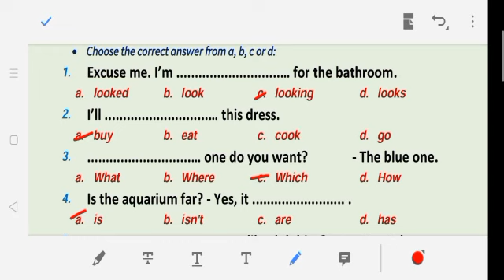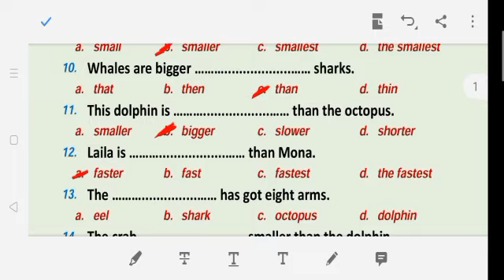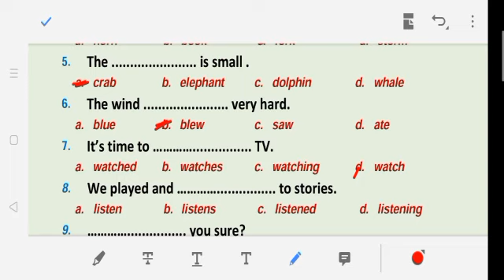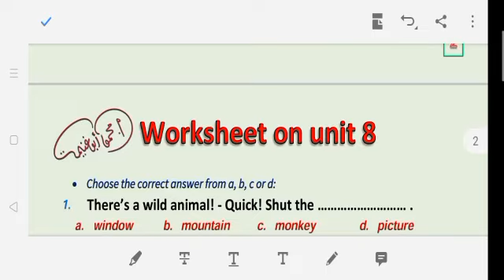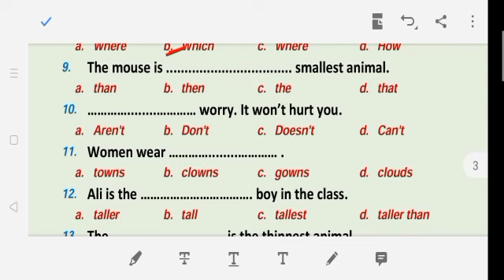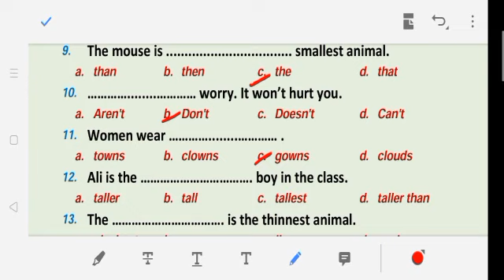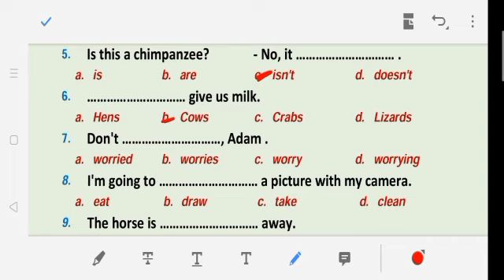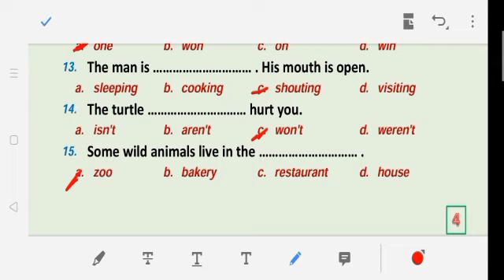الصف الخامس الابتدائي مراجعة اسئلة الاختيارات للغة الإنجليزية للامتحان المجمع لشهر مارس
الامتحان المجمع
,شهر مارس,
لغة انجليزية,انجليزي 5ب,
انجليزي خامسة ابتدائي
,الصف الخامس الابتدائى لغة انجليزية
,امتحان شهر مارس,أسئلة الاختياري للامتحان المجمع لشهر مارس
,الوحدة السابعة
,الوحدة الثامنة,
اختيارات
,اسئلة الاختيارات
,خامسة ابتدائي انجليزي ترم ثاني
,انجليزي خامسة ابتدائي تيرم
,انجليزي خامسة ابتدائي تيرم تاني,التيرم الثاني,Amal khalef,easy english,English 5 prim,English